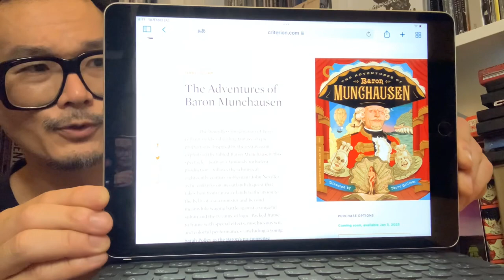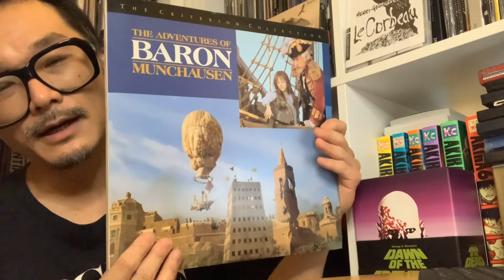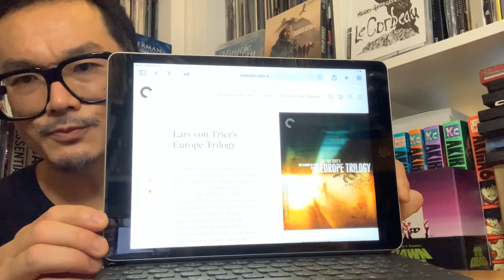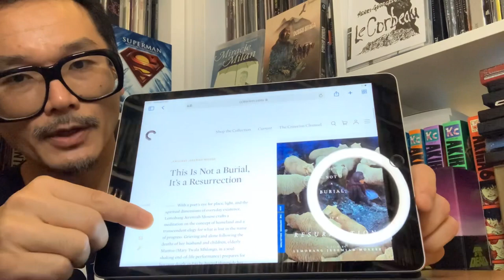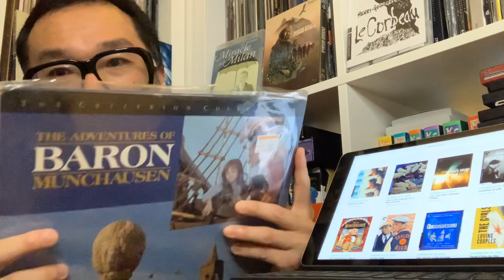Reaction to the Criterion Collection JANUARY 2023 Releases Announcement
Please visit the Criterion Collection website directly for more information and details,

0:00 Introduction
2:25 The Adventures of Baron Munchausen
57:00 Imitation of Life
10:26 Lars von Trier’s Europe Trilogy
16:51 This Is Not a Burial, It’s a Resurrection
19:30 Bergman Island
22:54 Concluding remarks